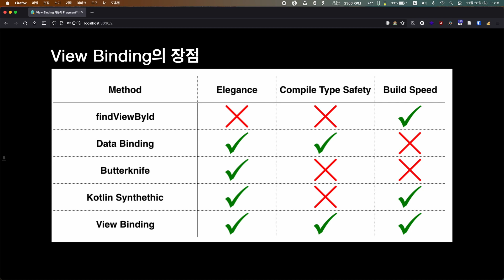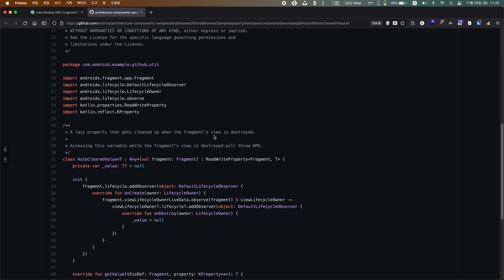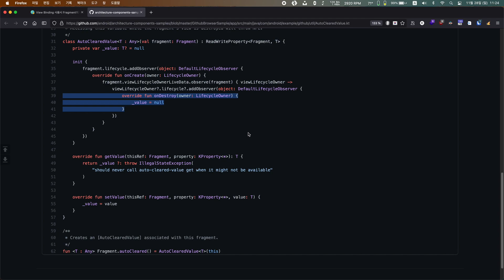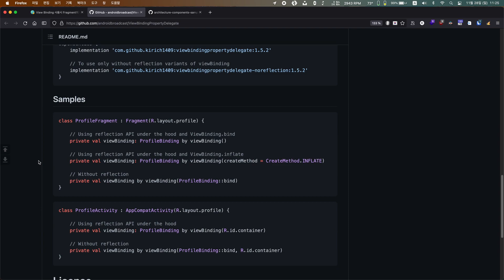View Binding 사용시 Fragment의 메모리 누수 막기::Android Studio에서 Kotlin으로#40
Fragment에서 View Binding을 사용할 때 메모리 누수가 일어나는 현상을 확인하고 대응하는 방법에 대해 설명합니다.